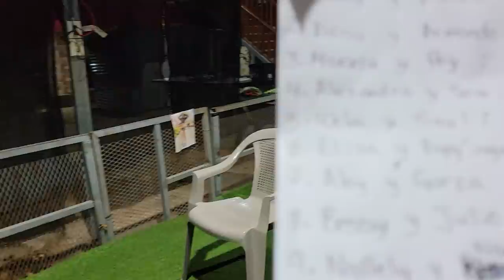Nano y Nayeli automaticamente pasan a la final. Tenemos un problema! hay 3 empates. Parte 14